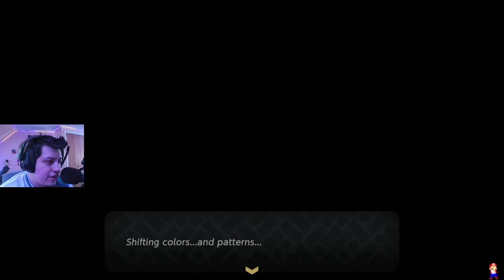The Legend of Zelda: Echoes of Wisdom - Episode 4 - Playthrough